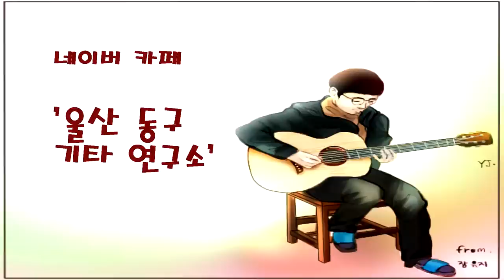에디킴 - Empty Space ( 기타 강의 )